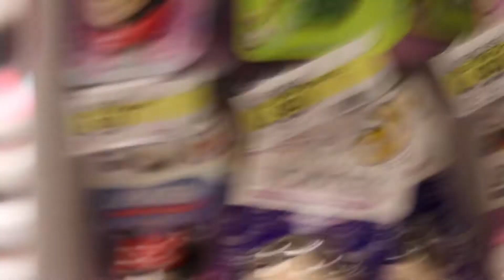VLOG #1 TARGET, CAR RIDES, AND PIZZA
Today, my friends and I decided to start vlogging in the middle of target. Enjoy these random video clips of us goofing off. We'll get better at this. I hope.